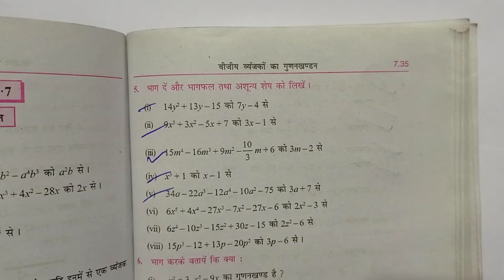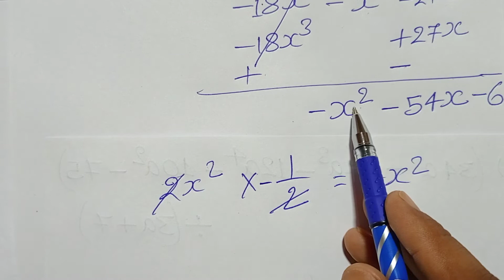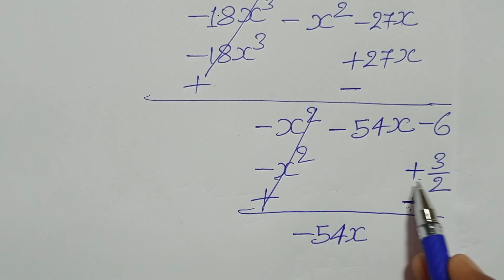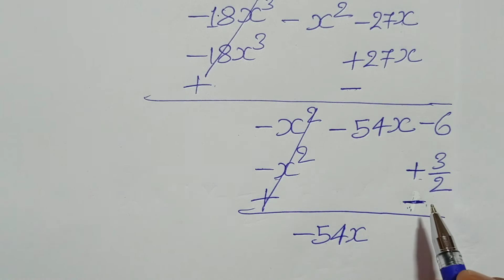Class - 8, MATH, SARAL GANIT, Dr. K.C. Sinha, BIHAR BOARD, FACTORIZATION, Ex -7.7, Q. - 5 (vi)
Playlist link -

Playlist link -

Playlist link -

Playlist link -

Playlist link -

Playlist link -

Playlist link :-

Playlist Link :-

Playlist link -

Playlist link :-

Playlist link -

Playlist link -

Playlist link :-

Playlist link -

Playlist link -

Playlist link :-

Playlist link -

Playlist link -

Playlist link :-

Playlist link :-

Playlist link -